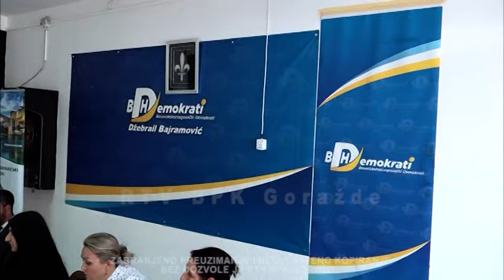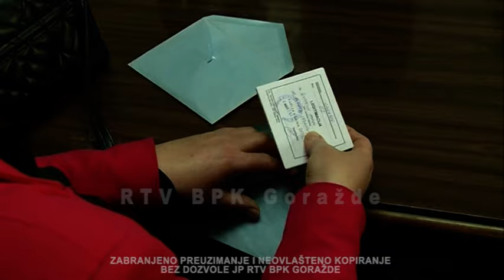Dnevnik 2 10 2024